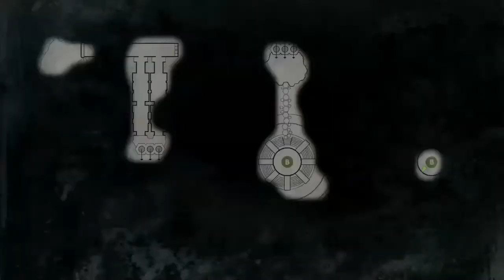Wolfenstein the new guy: bridge between worlds